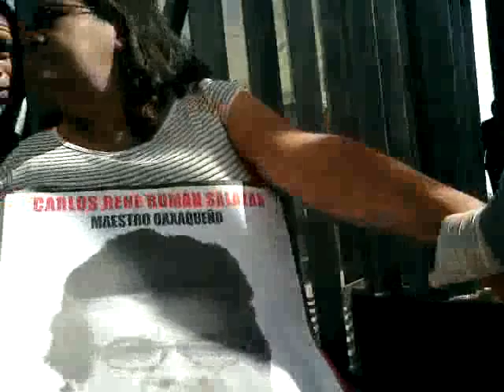Qik - Mobile video by e-consulta Oaxaca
Streamed by e-consulta Oaxaca in Mexico. Qik is the fastest way to upload videos to YouTube from your mobile phone.